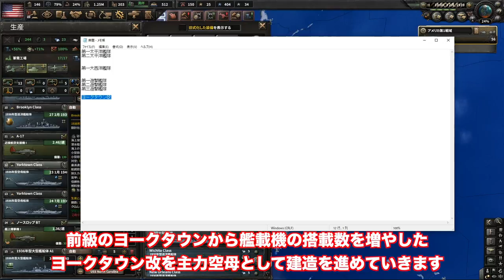▼ [HOI4 La Résistance 実況] ザ・スパイ物語 第５話「新型空母設計建造」 〜対日戦準備として日本の空母を超える空母を作る〜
ハーツオブアイアン４の新DLC、La Résistanceのアメリカプレイの続きです。
諜報活動により日本の海軍戦力の全容を把握することができました。それによると空母が６隻、という分析結果だったため、日本の空母の性能を超えた新型の空母を設計、建造し、空母の質、量で日本を圧倒するべく、対日戦の準備をしていきます。

歳のせいか、体重がまったく落ちない、どころか増える一方です。。。
基本的には月~土までは毎晩ジョグをし、日替わりで筋トレも行っているのですが、それでも落ちない、増える一方。。。
夏までには体重５８ｋｇ、体脂肪１０％にしてTシャツの似合う体形を手に入れたいところですが、果たして。。。
※3/7（土）は21時からラジオ放送予定です。お時間ある方はぜひ！